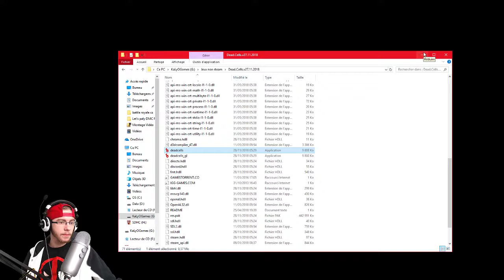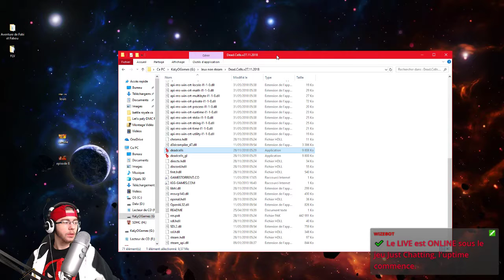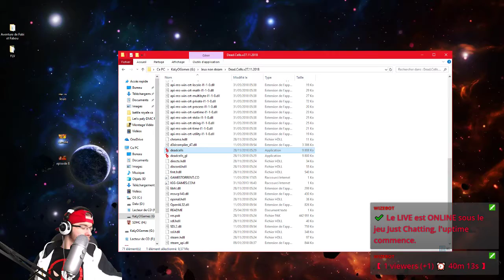(🔴FR) J'AI ENFIN RÉUSSI - Deadcell #3